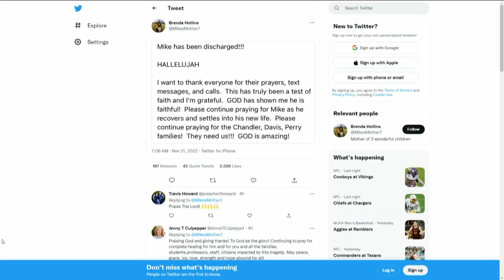Mike Hollins released from hospital after UVA shooting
One of the two surviving victims of the deadly UVA shooting, Mike Hollins Jr., has been released from the hospital.